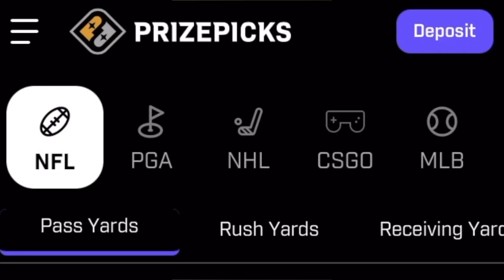My First Time Playing All Madden Seasons And I Can See The Difference!